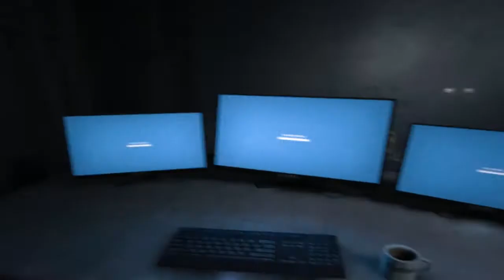Outlast parte final